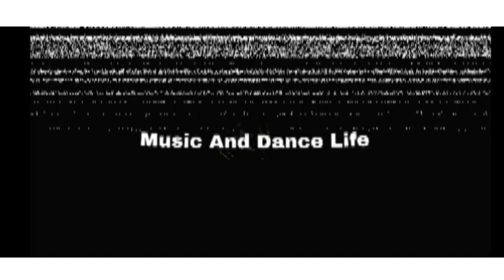(Music and dance life)PUBG REMIX SONG {50 subs special }NO COPYRIGHT